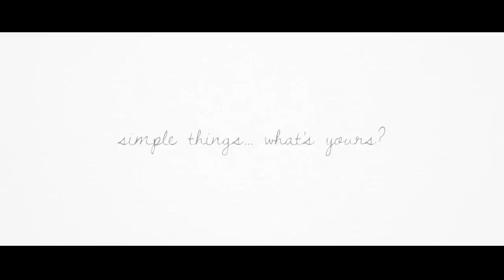The Simple Things - what's yours? #3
The Simple Things is a brand new magazine launch from the publishers of the UK's no.1 handmade title Mollie Makes.

The Simple Things goes on sale 6 September 2012.

The Simple Things is a new monthly print magazine celebrating the things that matter most. It's about knowing the greatest rewards come from the simplest things, that there's no satisfaction like that at the end of a long muddy walk, no pink so pretty as freshly-cut rhubarb, no perfume to compare with your own home-grown flowers. It's about making warm inviting homes -- big or small -- sharing food with friends, growing your own vegetables. It's about shopping for a coffee table only to find you're happy with a tea chest. It's keeping your dad's old typewriter just because it's beautiful. It's an empty beach on a sunday morning. It's backpedalling.